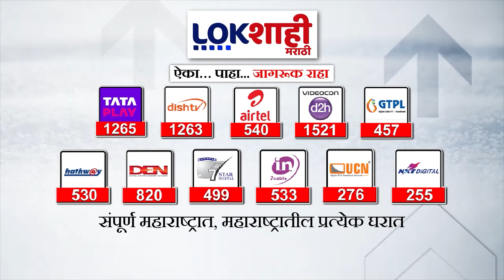Mumbai UBT : मुंबईत आवाज ठाकरेंचाच, मुंबईतील 4 विजयापैकी 3 जागांवर शिवसेना UBT विजयी